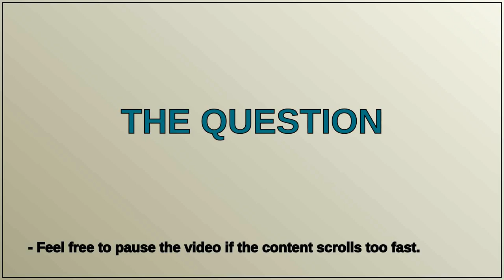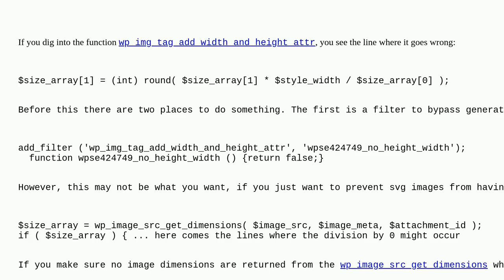Wordpress: Fatal error after update 6.5 - wp-includes/media.php:2134 svg inline sizes equal 0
Fatal error after update 6.5 - wp-includes/media.php:2134 svg inline sizes equal 0

A special thanks goes out to the community

  updates fatal-error svg